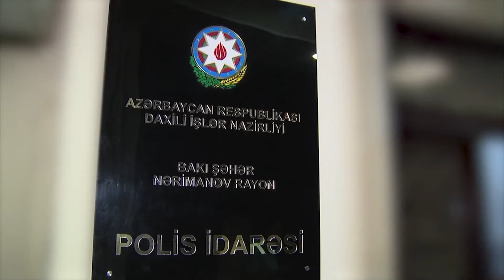“Rza” və “Milad” adlı iranlınarkotacirin şəbəkəsinə daxil olan daha 4 nəfər saxlanılıb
Nərimanov rayonunda “Rza” və “Milad” adlı iranlı
narkotacirin şəbəkəsinə daxil olan daha 4 nəfər saxlanılıb

Onlardan 7 kiloqram heroin aşkar edilib

Nərimanov  Rayon Polis İdarəsinin əməkdaşları tərəfindən narkotik vasitələrin qanunsuz dövriyyəsinə qarşı növbəti əməliyyatlar həyata keçirilib. Tədbir zamanı əvvəllər məhkum olunmuş paytaxt sakini Elmar Məmişov saxlanılıb. Onun üzərində axtarış aparılan zaman 5 kiloqrama yaxın narkotik vasitə heroin aşkar edilib.
İdarə əməkdaşları tərəfindən həyata keçirilən daha bir əməliyyat zamanı isə paytaxt ərazisində narkotik vasitələrin satışını təşkil edən dəstə üzvləri - Niyazi Quliyev, Nazim Novruzov və Ziya Zakirov da tutularaq istintaqa təqdim ediliblər. Bu şəxslərdən isə ümumilikdə 2 kiloqram narkotik vasitə heroin aşkar olunub.
Saxlanılan şəxslər narkotik vasitələri sosial şəbəkələrdə tanışı olduqları şəxsiyyətləri istintaqla araşdırılan “Rza” və “Milad” adlı İran vətəndaşlarından maddi gəlir qarşılığında satmaq məqsədi ilə əldə etdiklərini və narkokuryerliyə cəlb olunduqlarını bildiriblər.
Bu şəxslər barəsində İdarənin İdarənin İstintaq Şöbəsində cinayət işləri başlanılıb. araşdırmalar davam etdirilir.

20 iyun 2023-cü il